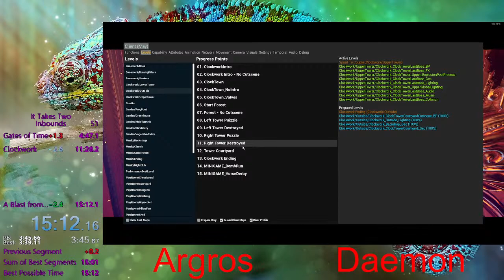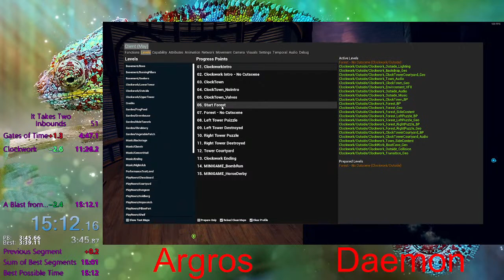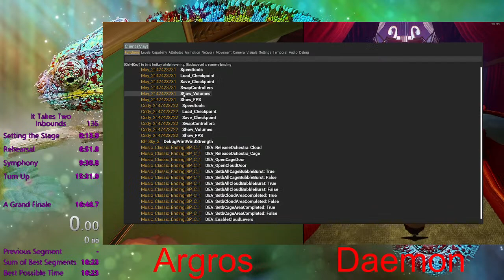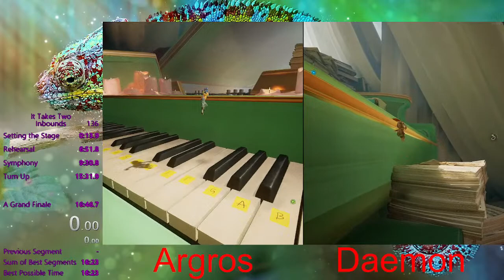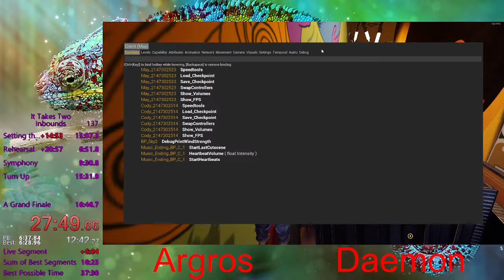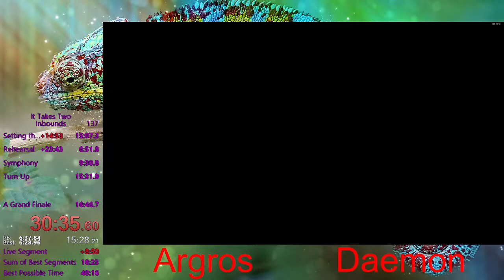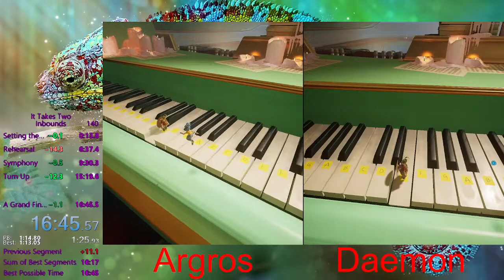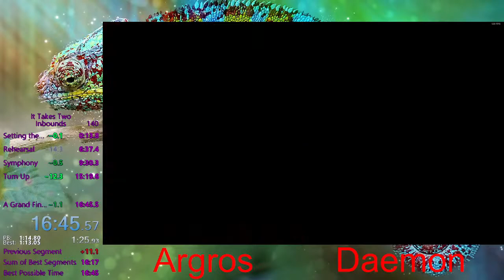cuckoo clock WR and some community golds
I am Argros a Lizard heavily invested in speedrunning. I am usually doing speedrun related things in It Takes Two, Yoku's Island Express and A Hat In Time on my streams.

@Daemonweave and I were accepted to participate in Multithon. Multithon is a speedrun marathon focused on cooperative gameplay fundraising for BluePath which raises money for service dogs. If you wanna support you can watch us run Inbounds on Saturday the 11th of February at 6:40 pm cest. If you wanna check out what other games the Multithon has to offer in his stacked schedule here is the

0:00 cuckoo clock Ib wr attempts
26:06 4:43.33 gates of time Ib comm-gold
31:05 cuckoo clock Ib wr attempts
1:04:17 cuckoo clock Ib wr
1:20:05 cuckoo clock/attic theory crafting/practice
3:21:22 6:23.63 rehearsal Ib comm-gold
3:28:45 attic Ib wr attempts